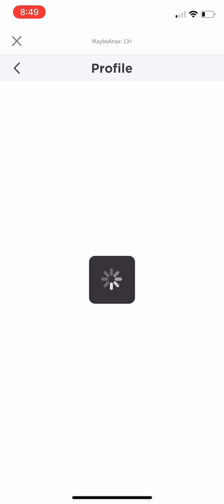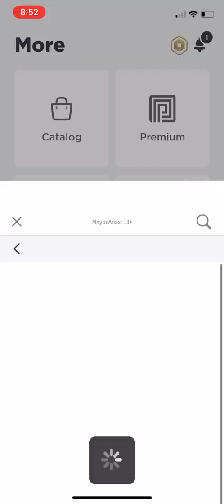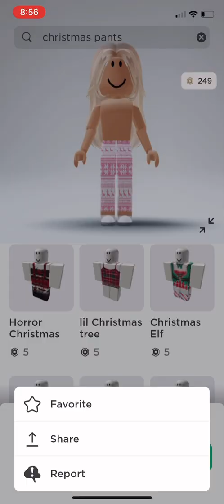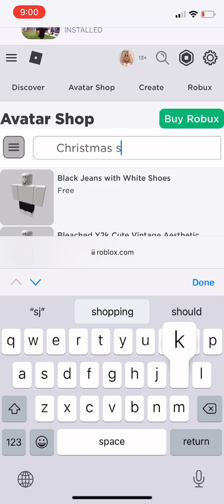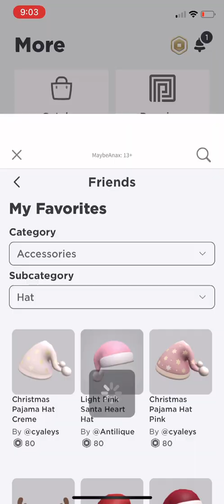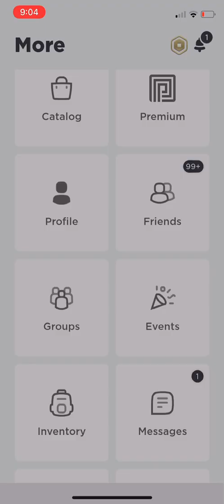Robux Shopping Spree 2021🤑😋🤑